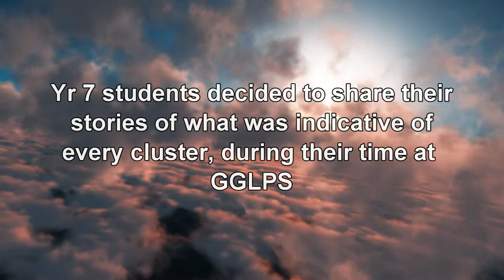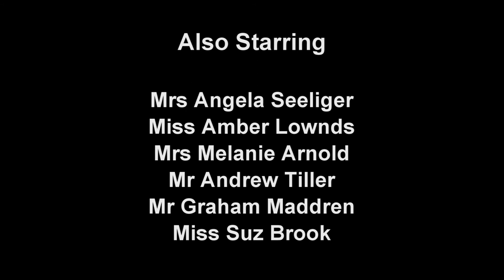Yr 7 GGLPS 2014 Graduation film - 'Our Story'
This film was put together as a Year 7 Graduation Film for GGLPS. Students were asked to reflect over their years at the school and share their 'stories'.

All footage is copyrighted to Golden Grove Lutheran Primary School
Filming and editing by Suz Brook

Soundtrack:

'Pictures of You' by The Last Goodnight
'Manic Monday' by The Bangles
'Children's Goodbye Song' by The Learning Station
'Write Your Story' by Francesca Battistelli